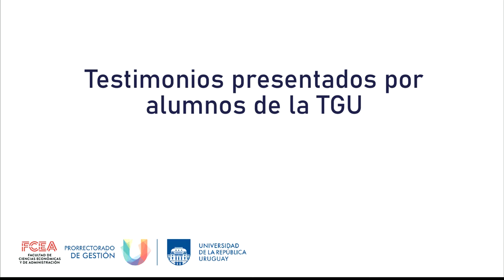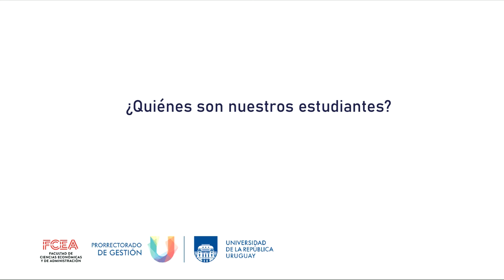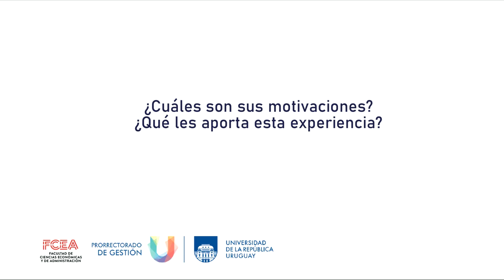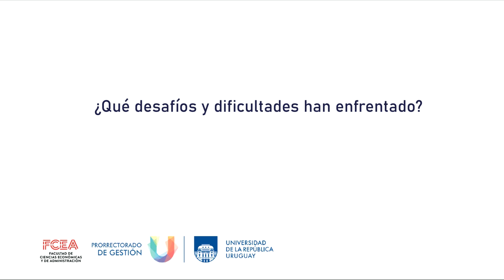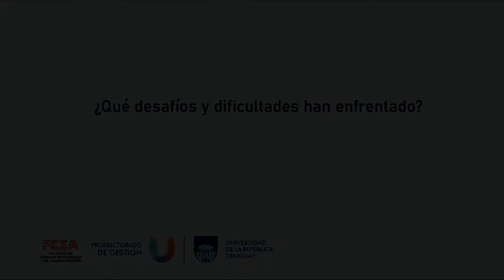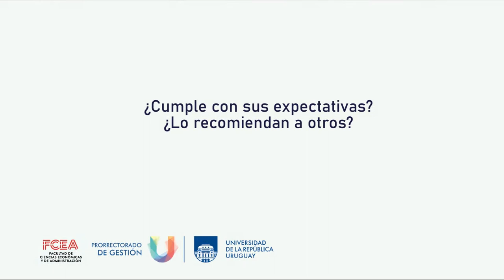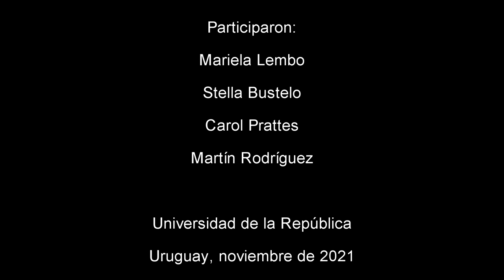¿Qué es el Tecnólogo en Gestión Universitaria?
Directora de carrera y estudiantes comentan sus experiencias.